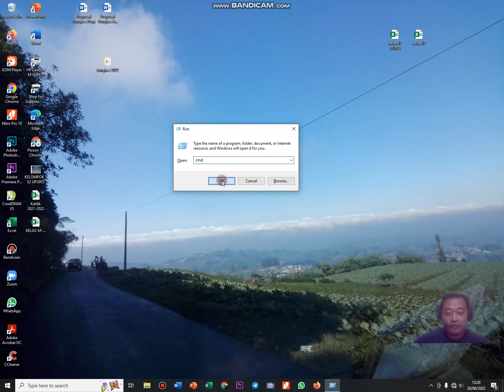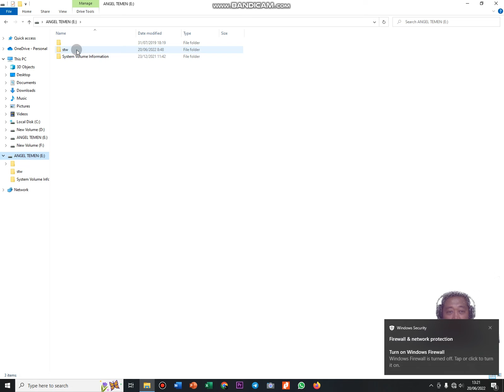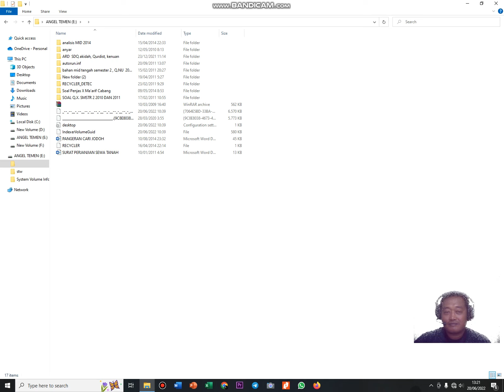cara memunculkan file di flashdisk yang kena virus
jangan panik apabila file di flashdisk anda tiba tiba lenyap atau menjadi shortcut, melalui video ini saya coba uraikan. selamat mencoba semoga bermanfaat